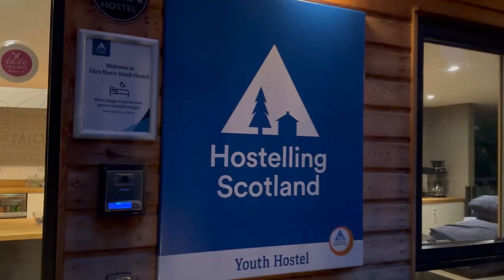Holiday trip to Scotland 🏴󠁧󠁢󠁳󠁣󠁴󠁿 | Unaisa & Anoob